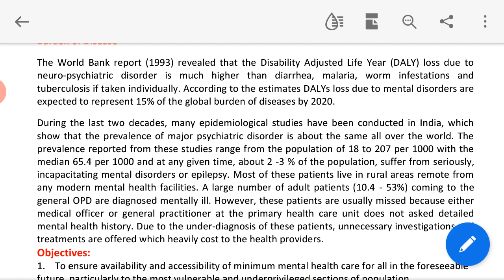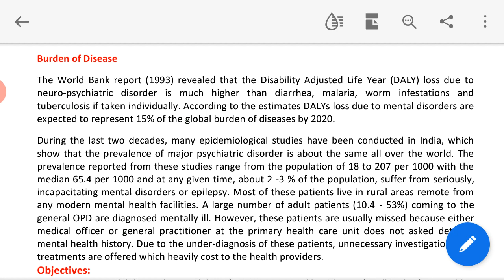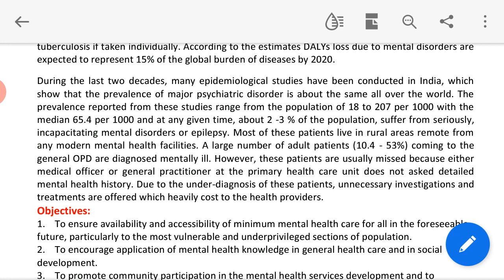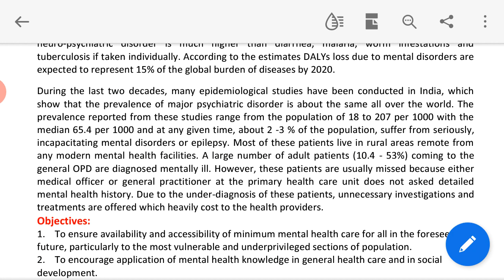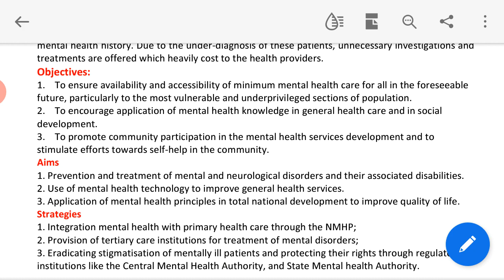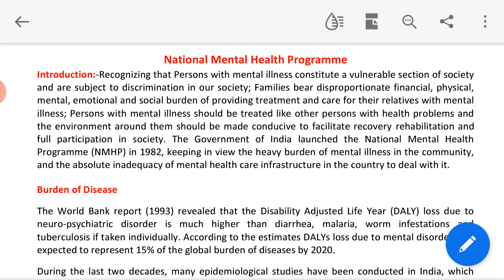NMHP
National Mental health Programme  ( Unit-6)